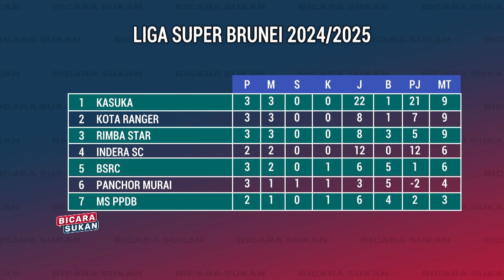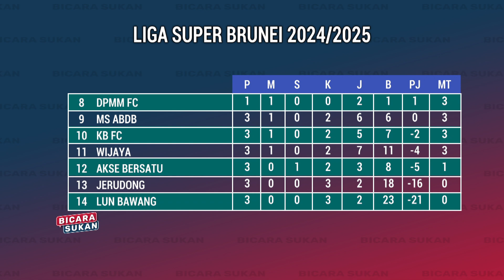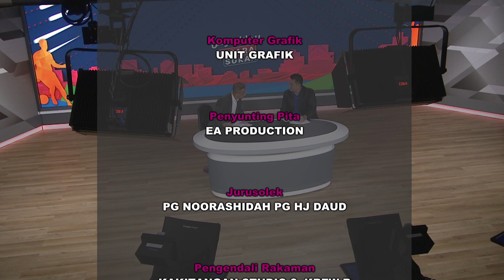Bicara Sukan - 'Liga Super Brunei 2024/2025'